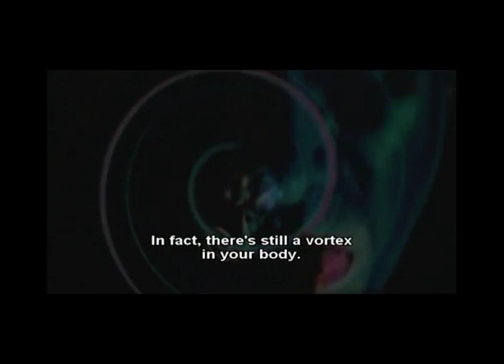Why Cosmic Horror Creates a Different Kind of Dread Than Any Horror Subgenre | The Pink Reaper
In this video we briefly talk about H.P. Lovecraft, and the cosmic horror genre  which he basically invented through his first short story The Call of Cthulhu and his many stories after.